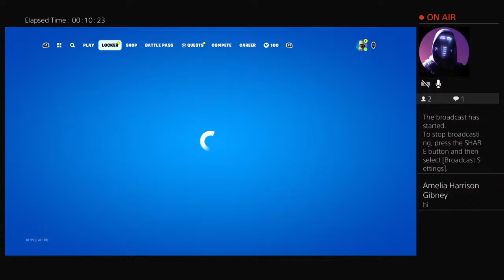darkdetroyer3333's Live PS4 Broadcast